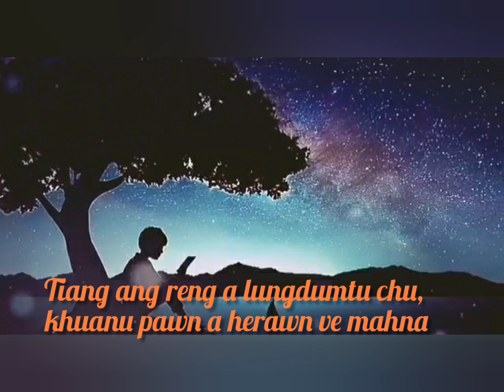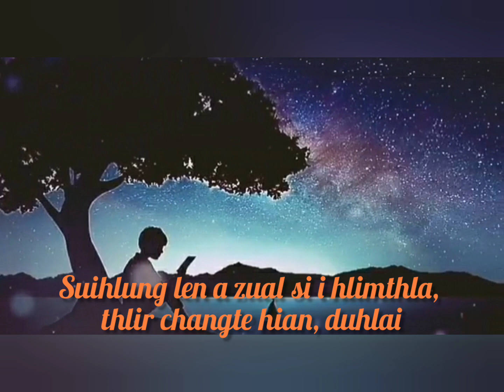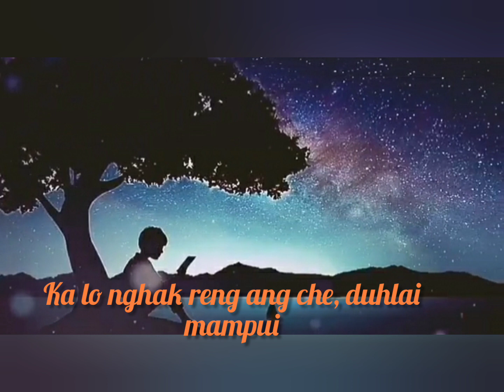Mizo hla nalh...